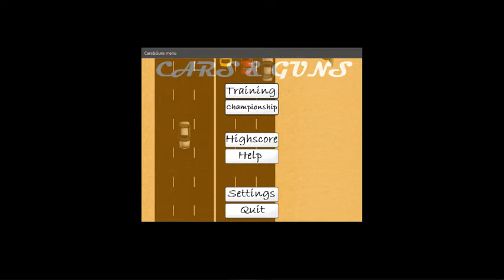small and interesting games Cars And Guns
Friends, I will publish my new videos with games whenever possible, and if you are interested in this game, then you can download it for free